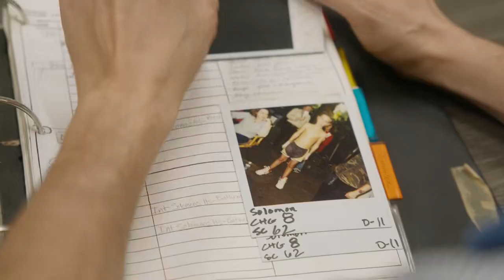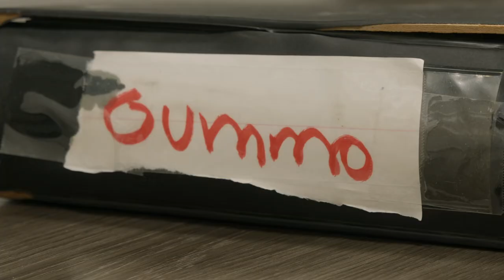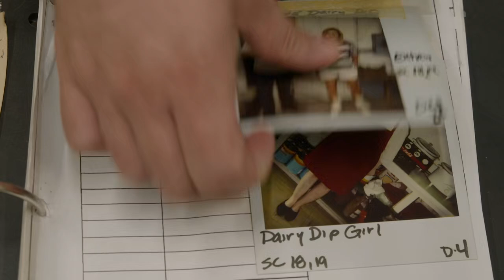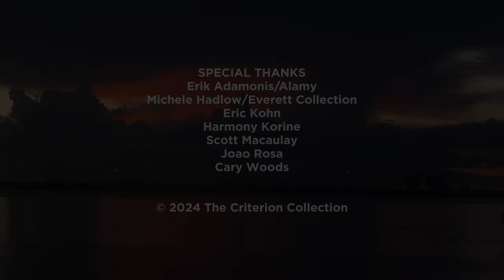Harmony Korine on Gummo 2024